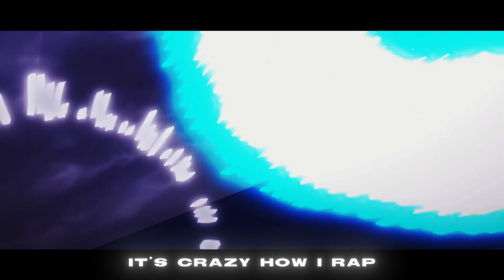ORICADIA X YAYU X JEESH - USOPP! (OFFICIAL LYRIC VIDEO) [ONE PIECE]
ONE PIECE RAP AMV | Oricadia featuring yayu, Jeesh

-credits-
(Prod. theo zim)
Mixed and Mastered by: CAMOGOD , yayu, Jeesh
Video Editor: @koseifx